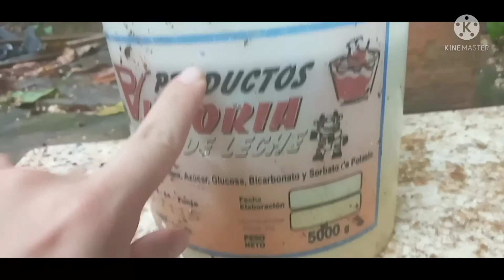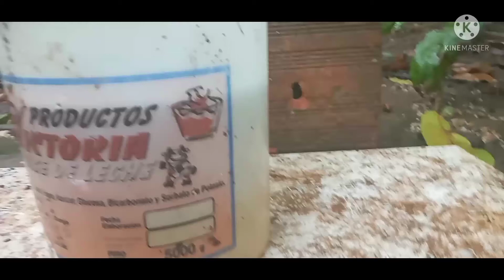DAISY 880 PRUEBA BALINES DE ACERO TIP